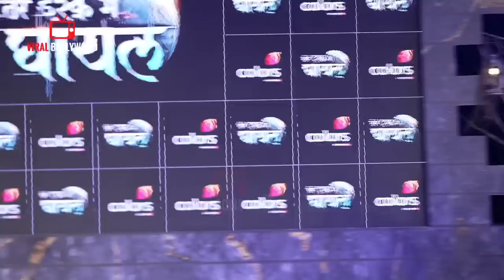Tere Ishq Mein Ghayal Show Launch | COMPLETE VIDEO | Karan Kundrra, Gashmeer, Reem Shaikh | ColorsTv